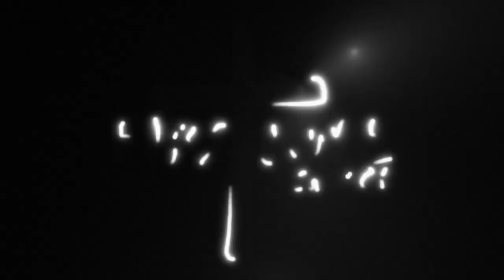Daily Devos - December 4 - Job 8:5-7